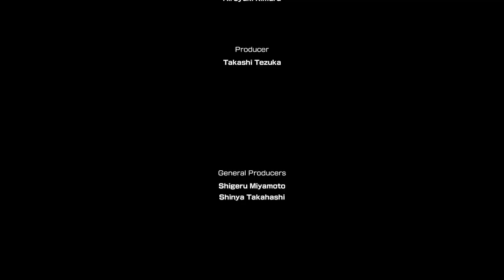Pikmin 4 Ending